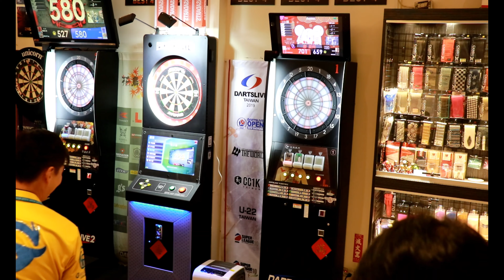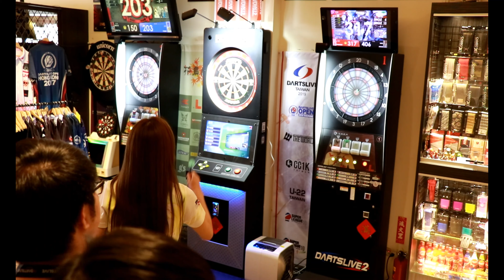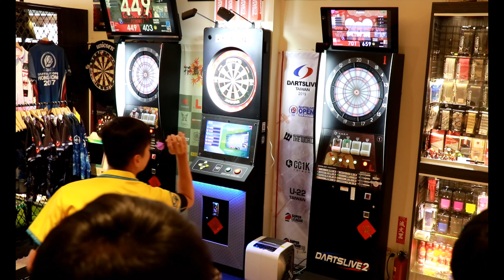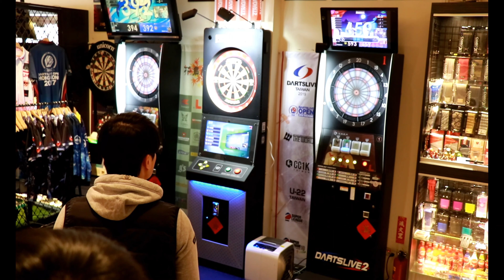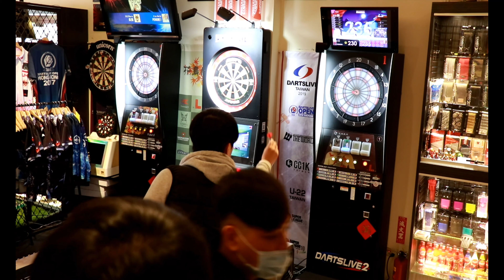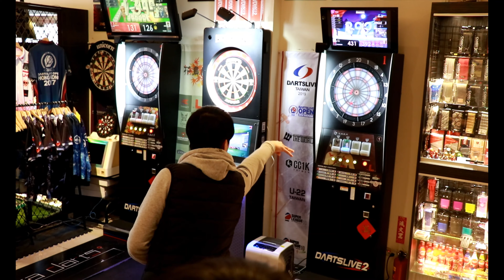01 溫祐增 張培為 vs 廖英州 謝伊婷 【2020 DARTS LOVE STAGE 2 桃園】 小組循環-1